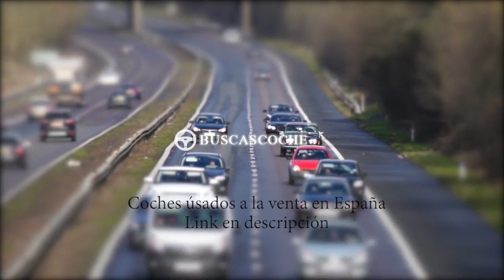Audi A4 en Barcelona desde 2000€, mejores ofertas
Ultimos coches Audi A4 usados en venta en la provincia de Barcelona, visita para verlos.